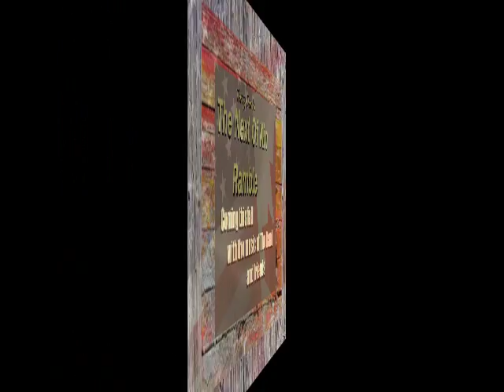Play song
Pic's
Drew ,Jade and Chris Danko and Nate and Noah Welch